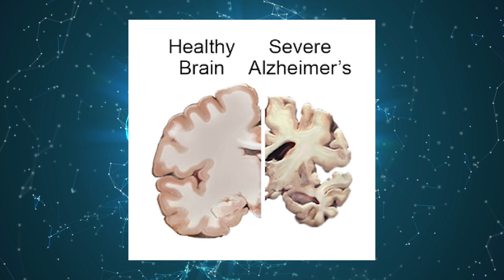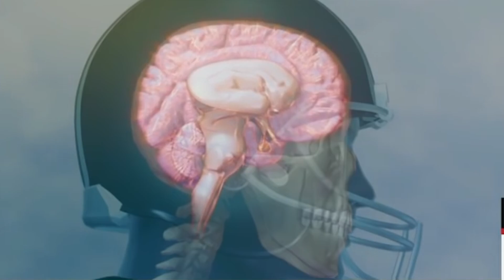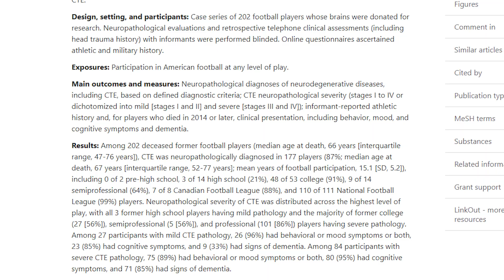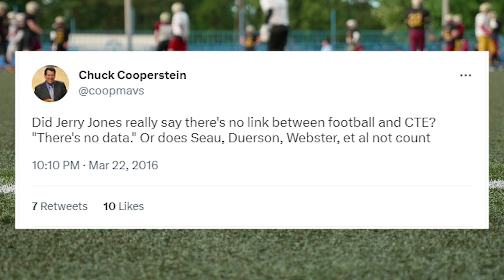What does this do to your brain?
Concussions are one of the worse injuries an athlete can face- but what exactly is going on when they occur?